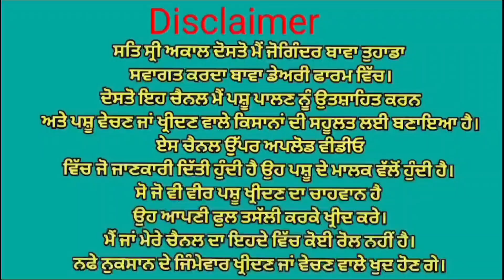ਤੋਕੜ ਗਾਂ ਵਿਕਾਉ ਦੁੱਧ 14 ਲੀਟਰ 🎯 ਇੱਕ ਤਾਜੀ ਸੂਈ ਗਾਂ ਤੇ ਇੱਕ ਤਾਜੀ ਸੂਈ ਮੱਝ ਵਿਕਾਉ 👌 ਘੱਟ ਰੇਟ 😱Bawa dairy farm